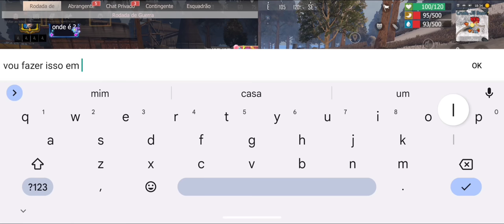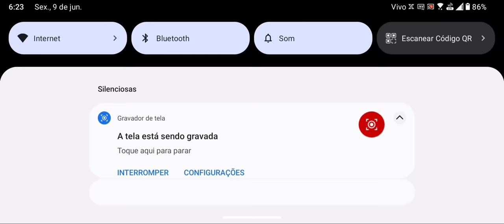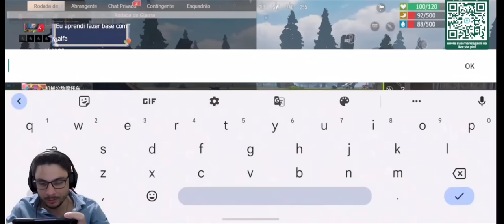QUEM CHEGAR PRIMEIRO GANHA TODAS AS BOMBAS KKK LAST ISLAND OF SURVIVAL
► Siga no Instagram : playalfax